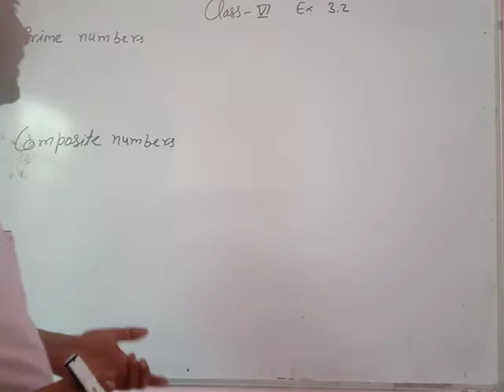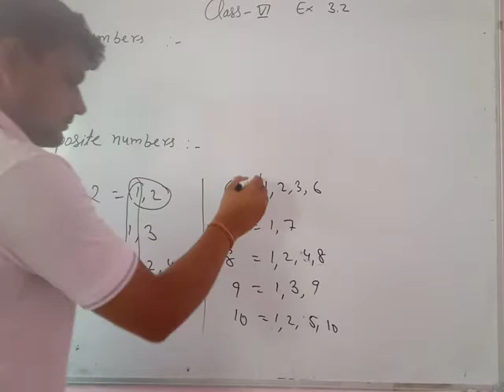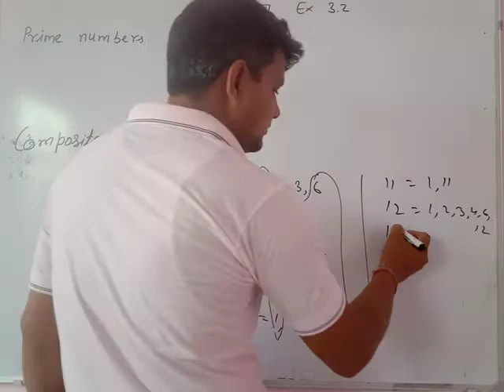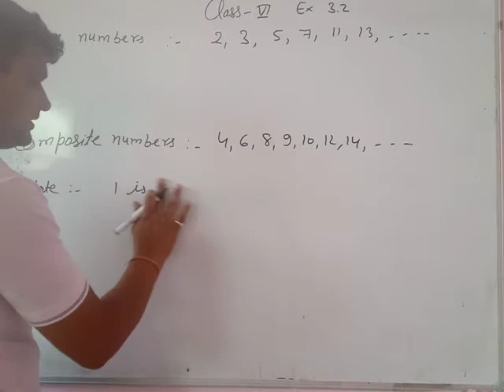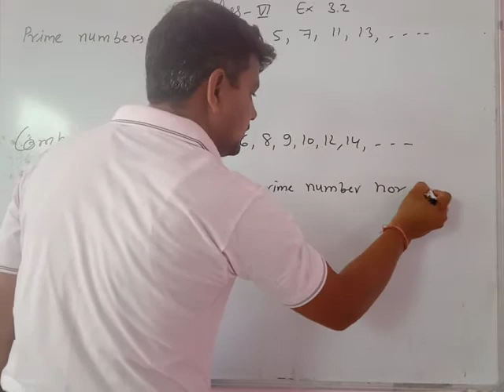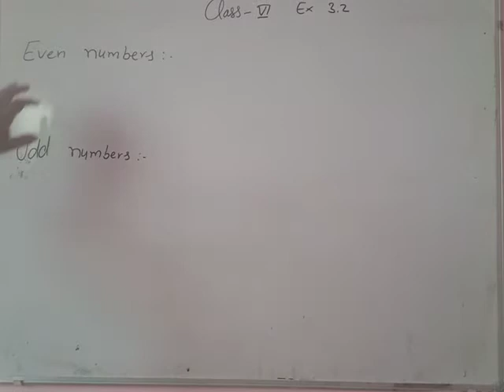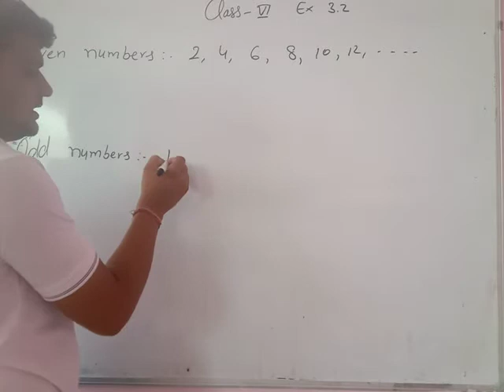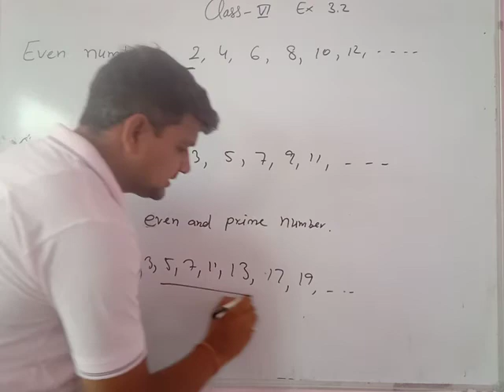Class 6th math Ex. 3.2 Even, odd, prime and composite number